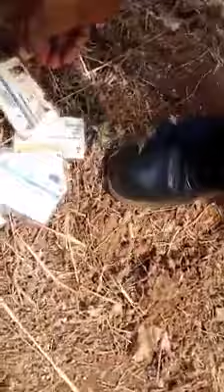Nigeria || Govt INEC || burns PVC before election